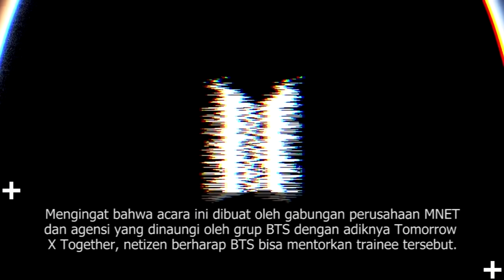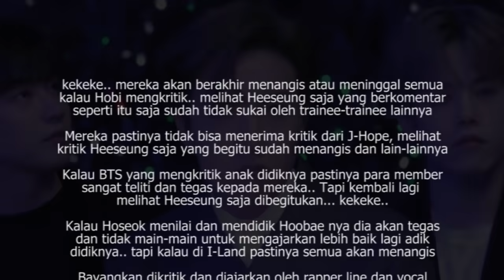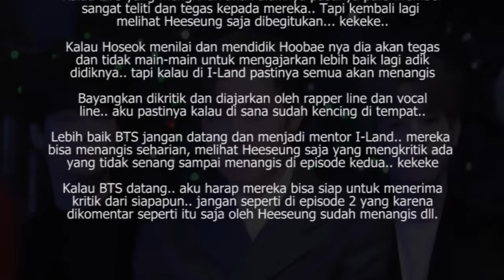Ini Alasan Kenapa Netizen Tidak Mau BTS Datang Ke I-LAND